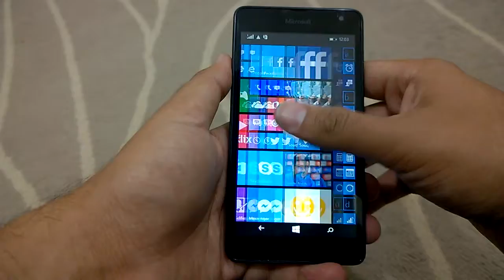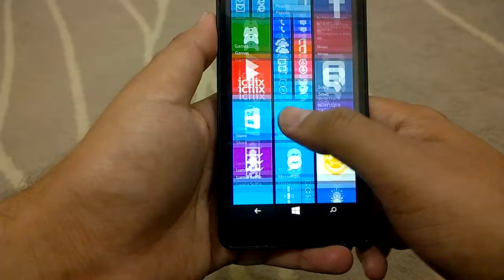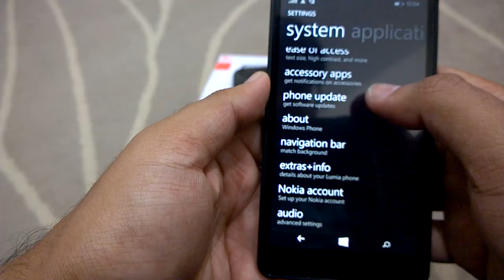Hands on with the Microsoft Lumia 535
Pretty nifty for the spec and price. The GUI is not as snappy as I would've preferred but 8.1 works well. The Camera is about average. Can't really complain. A good buy if you are getting it on a deal.